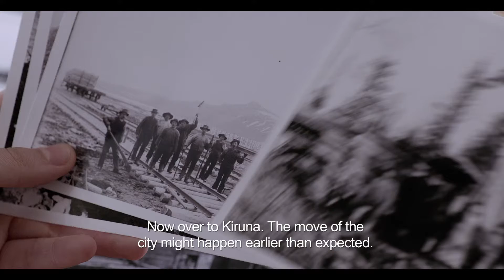Broken Hill Blues (Ömheten) - International Trailer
Broken Hill Blues (Ömheten),
a film by Sofia Norlin.